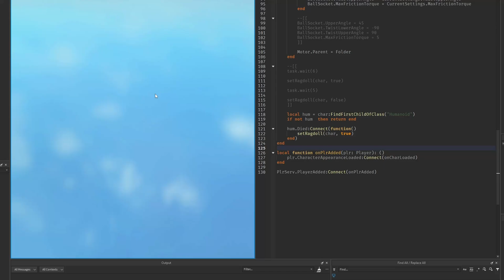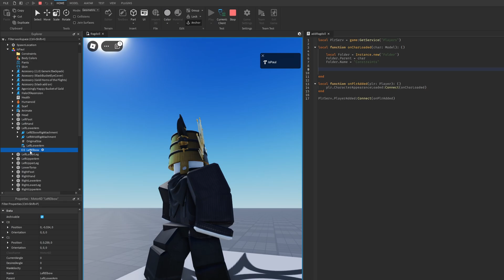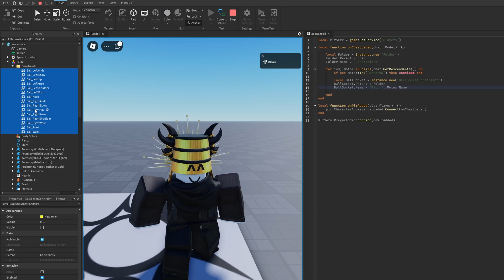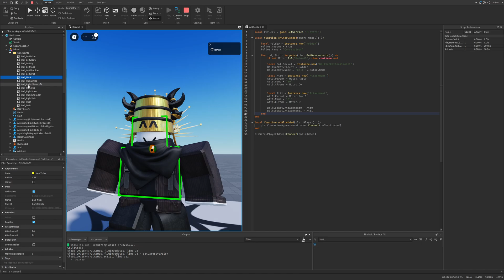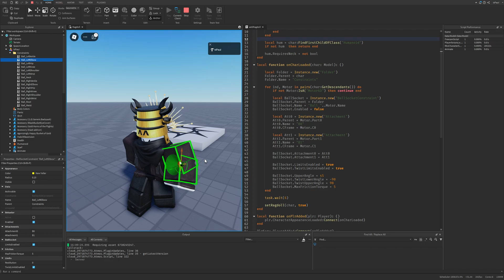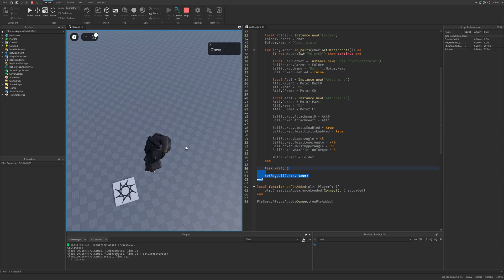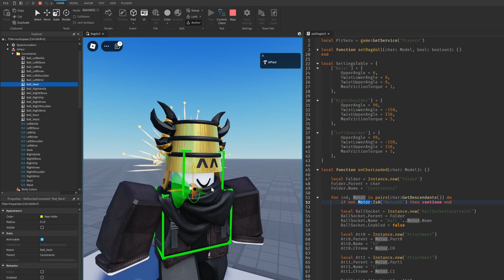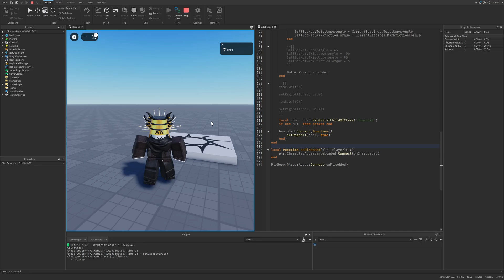Roblox Ragdoll Physics Are Interesting...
📒 The ragdoll physics state is where the player has no control over their physics, therefore they cannot stand upright and their character interacts with realistic physics movement. In this Roblox Studio Tutorial, I show how to make ragdoll in Roblox Studio, and how to make ragdoll physics in Roblox Studio.

➤ Links:
N/A

➤ Chapters:
0:00 Intro
0:18 Overview
0:52 Scripting Ragdoll
5:32 Ragdoll Behavior and Limits
9:52 Ragdoll Settings
12:51 Ragdoll on death

➤ Music used in the video:
Aviation Hall - easy & cool coffee jazz  - no copyright provided by FREESOUND MUSIC: